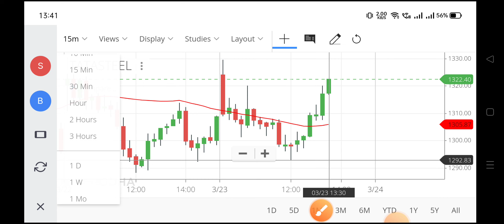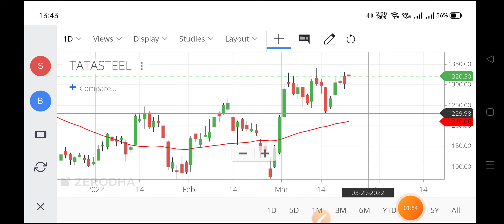tata steel share news,tata tiscon sd price list 2021 bihar,tata tiscon price list 2021 bihar,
tata steel share news,
tata tiscon sd price list 2021 bihar,
tata tiscon price list 2021 bihar,
tata tiscon price list 2021 west bengal,
tata saria price today in up,
tata tiscon price list 2021 jharkhand,
tata steel plant jamshedpur,
tata steel price in hyderabad today,
tata saria price today in rajasthan,
tata saria price in punjab today,
tata tmt steel price in chennai today,
tata saria price today in haryana,
tata tiscon sd price list 2021 jharkhand,
tata tiscon sd price list 2021 west bengal,
tata steel price in kerala,
the tata iron and steel company is located in,
tata tmt steel price in bangalore today,
tata steel price in bangalore today,
tata steel company in india,
tata steel price in chennai,
tata steel share analysis tamil,
tata steel share aaj ka bhav,
tata steel share mukul agrawal,
how to buy tata steel share on groww app,
tata steel share next target,
tata steel share options,
future of tata steel share,
news on tata steel share,
latest news on tata steel share,
tata steel share price latest news,